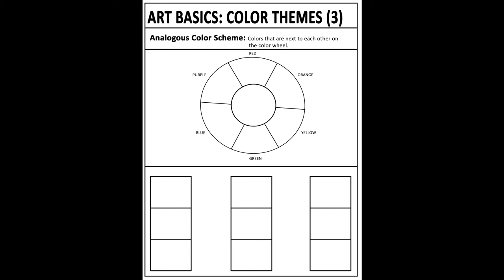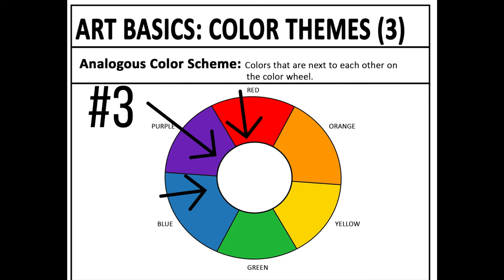ELEMENTS OF ART - COLOR - ANALOGOUS COLORS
Hello Everyone!

Today's video is all about Analogous Colors. This is one of the last basic lessons and projects about Color, one of The Elements of Art. Next week we will be diving into more of the other Elements of Art.

Put on Hold - Nathan Welch
Thieving Thimbles - Lennon Hutton
A Magic Moon - Howard Harper-Barnes
A Thief in the Night - Etienne Roussel
And a Game of Chess - Leimoti